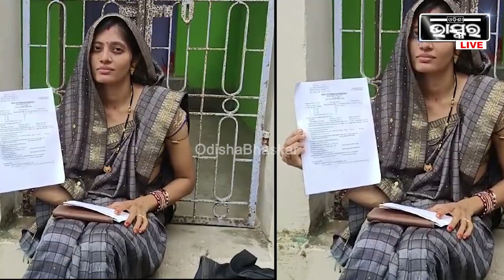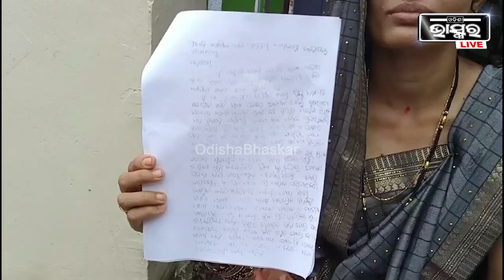ମୁଁ ଗର୍ଭବତୀ ଥିଲି ବୋଲି ବାପା ଘରକୁ ଚାଲିଗଲି, ହେଲେ ଦେହ ସୁଖ ପାଇଁ ମୋ ସ୍ୱାମୀ କମ ବୟସର ଝିଅକୁ ବାହା ହୋଇଗଲା